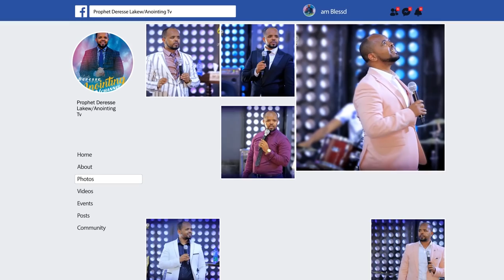ከ አጋንንት ጋር እንደ ባል እና ሚስት..||MAN OF GOD PROPHET DERESSE LAKEW